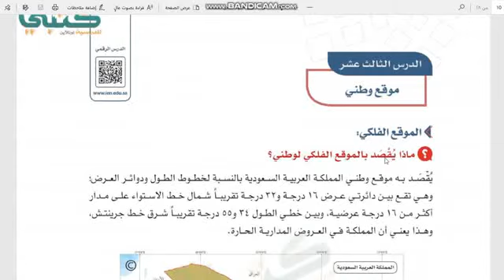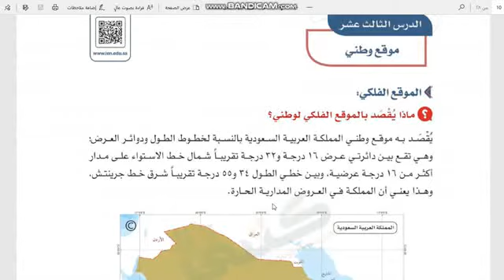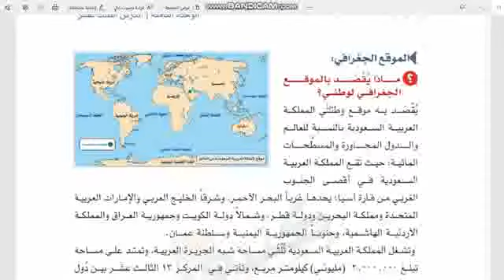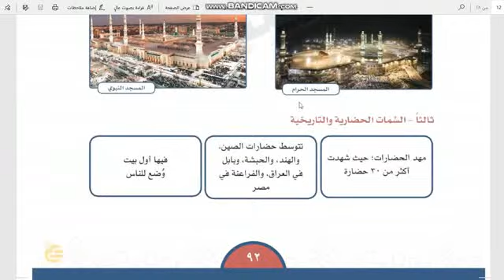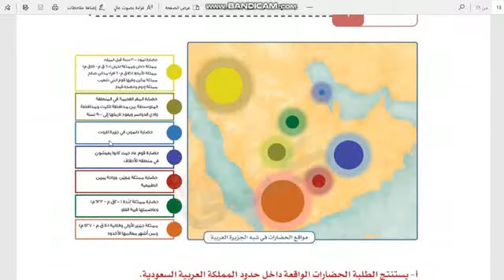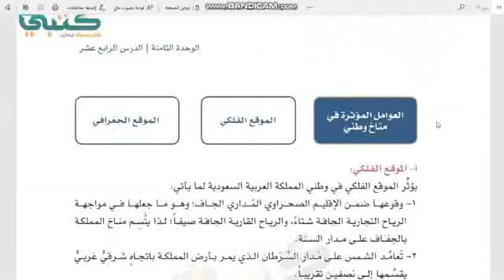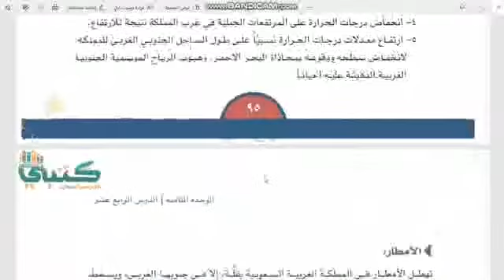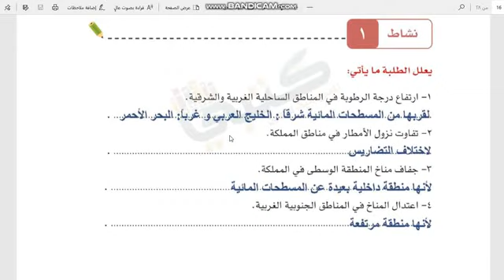مدارس أجيال الزرقاء-مادة الاجتماعيات-درس موقع وطني ومناخ وطني-صف(6)ابتدائي س(12)-ف2 1441هـ